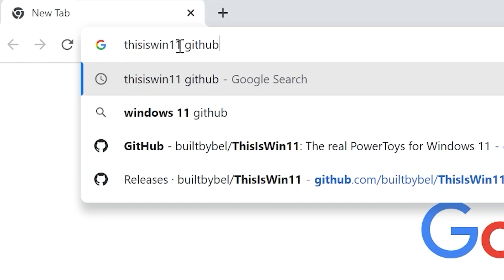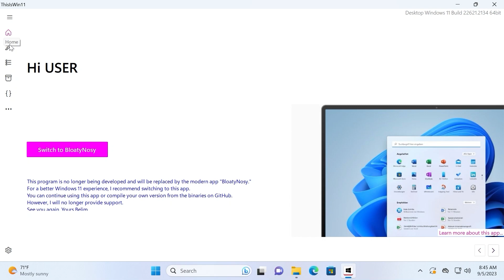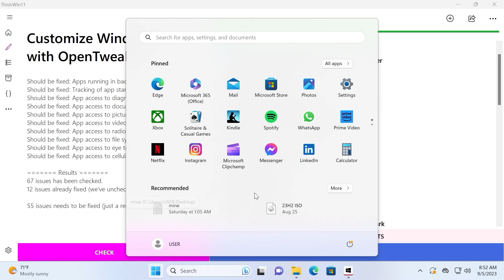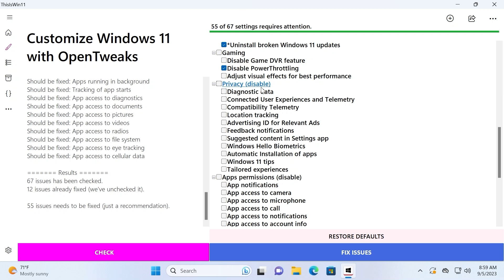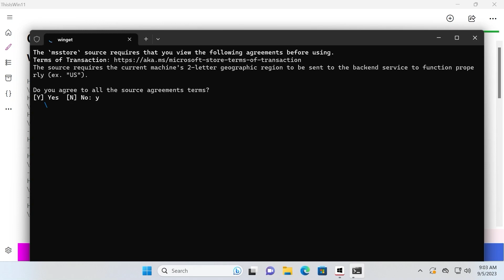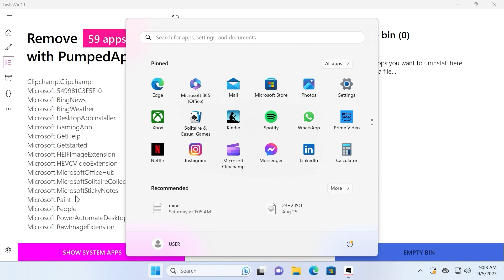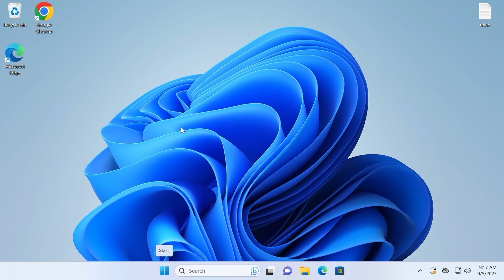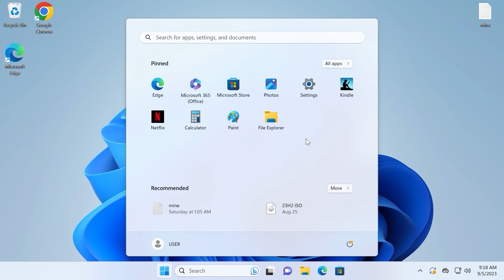Do This to Clean UP Windows 11 in 10 minutes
Today I will show you how to Clean UP Windows 11 in 10 minutes using free utility.

00:00 Introduction
00:41 Download ThisisWin11
02:08 Run ThisisWin11 as administrator
02:27 Customize Windows 11 with OpenTweaks
04:37 Remove Windows 11 System requirements watermark
06:55 Debloat Windows 11
07:41 How to delete APPS using PumpedApp?
08:53 Uninstall some apps manually
09:34 My conclusions